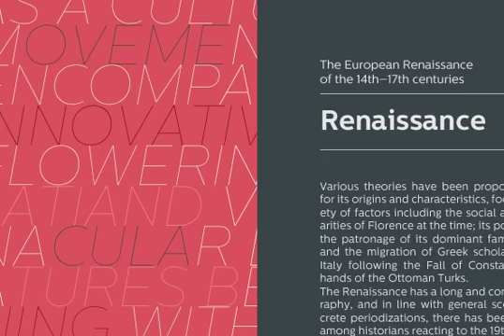Centrale Sans Font Download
Download Centrale Sans Font

Centrale Sans is a modern sans-serif typeface combining the geometric and the humanist models. It's serious but friendly as well, ranging from Hairline to Extra Bold plus their matching italics it is a great addition to your type library. It is characterised with large x-height and quite large apertures which makes it quite readable on screen use.

Although it's not completely new release, it is with redesigned italics which we decided to draw from scratch, a lot of contrast issues are fixed, as well as a numerous little tweaks and fixes. We've added those two new weights - Hairline and Extra Bold to make it even more versatile.

In addition to all those changes we've designed Centrale Sans Condensed in order to make the Centrale Sans Family the workhorse you need.